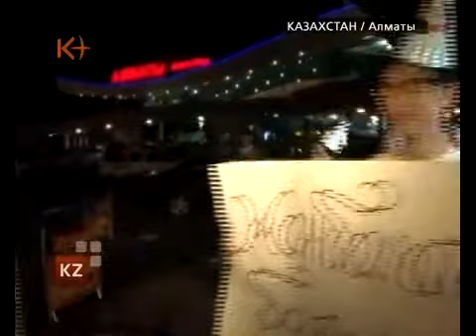Пресс-конференция Жанблата Мамая и Тулегена Жукеева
Освобожденный из СИЗО города Актау глава клуба "Рух Пен Тил", Жанболат Мамай, дал пресс-конференцию. В судьбе молодежного лидера ключевую роль сыграл Тулеген Жукеев, бывший секретарь Госбезопасности, а ныне председатель народного комитета "Араша". Именно он помог помог Мамаю, подозреваемому в разжигании социальной розни,  выбраться на свободу. .